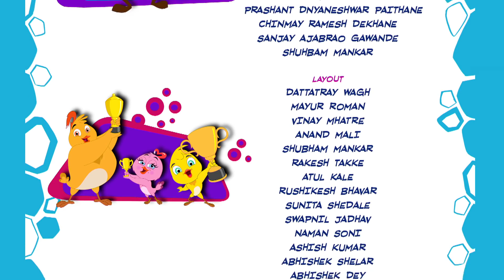Magic Ring | Eena Meena Deeka | Cartoons for Kids | WildBrain Bananas